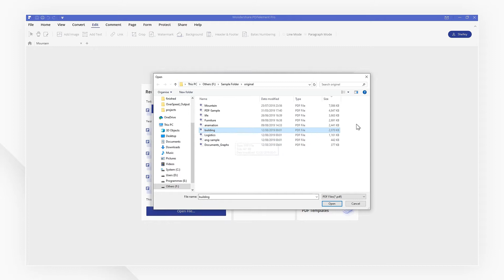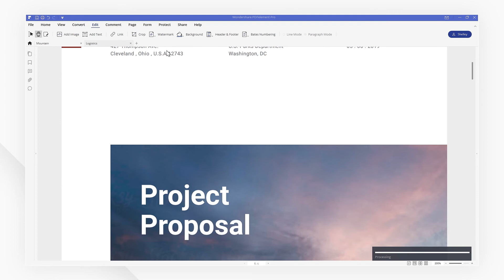How to Batch Add Bates Numbering to PDFs on Windows | PDFelement 7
PDFelement 10 - AI summarizes PDF, and chats with PDF to minimize the reading time. Elevated eSign feature to collect multiple signatures in no time. Get a time-limited discount before August 29th.